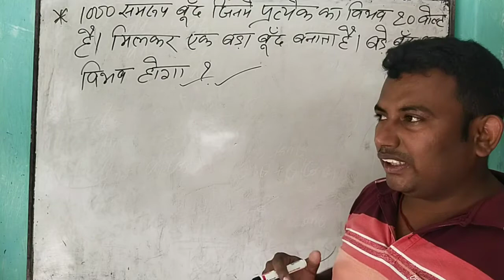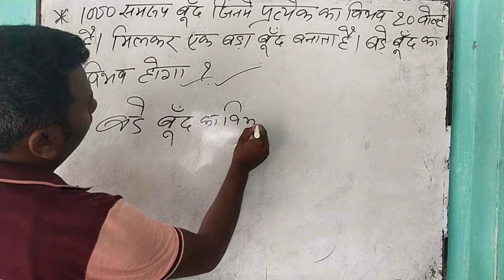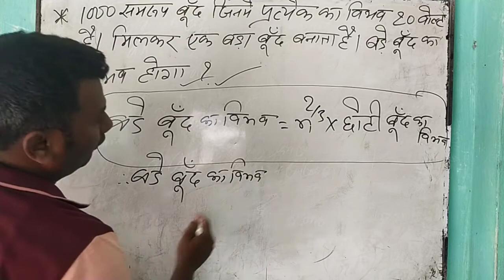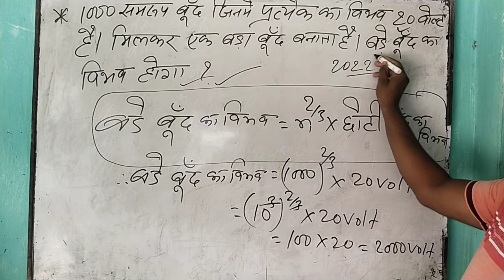12th physics numerical question|| 12th physics important question|| bseb patna|| golden sir